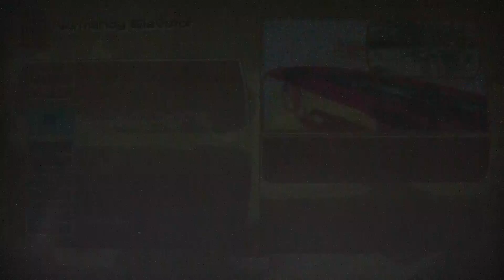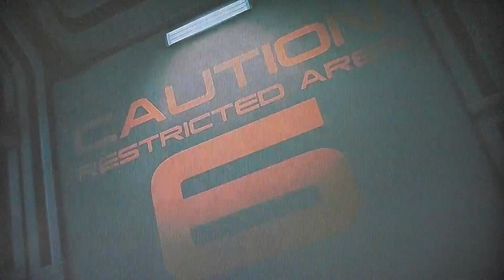Mass Effect 3 - Violet Shepard Tour Guides Around The SR-2 Normandy & Sexy Diana Allers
so we continue to the rest of the ship. we find sexy reporter Diana Allers  and do an interview